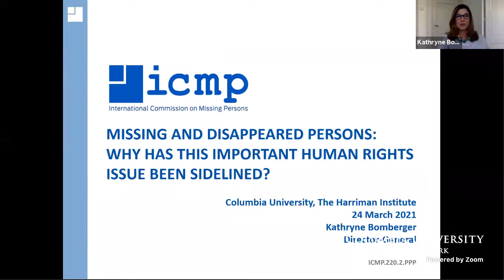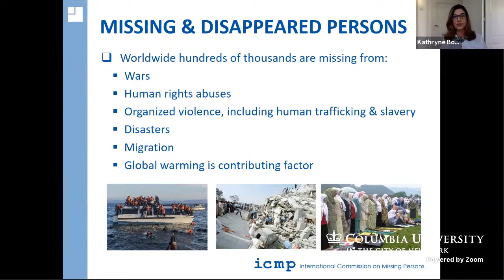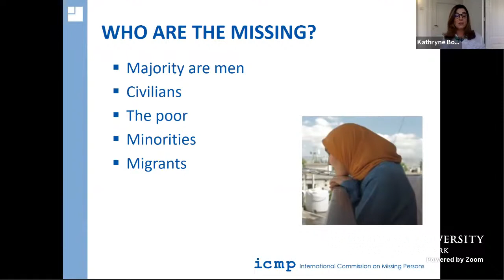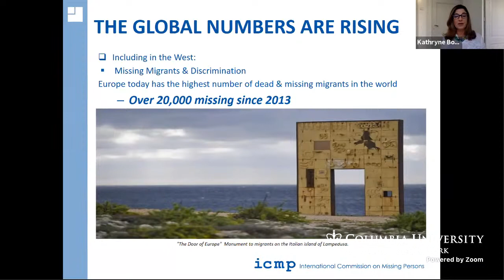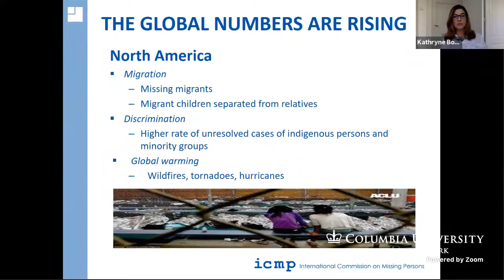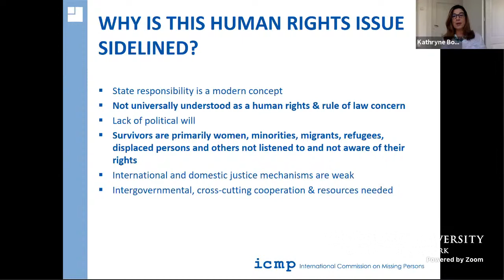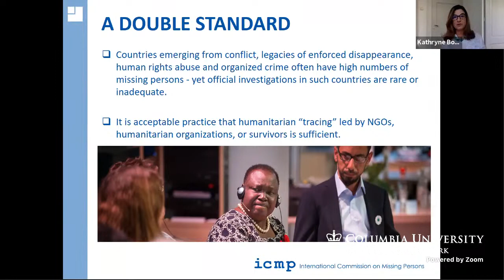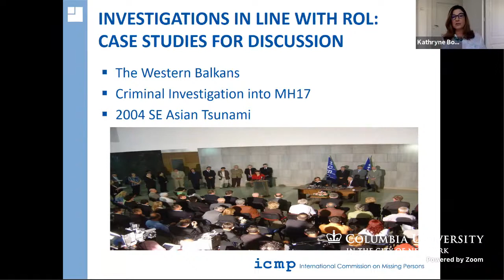Missing and Disappeared Persons: Why Has This Serious Human Rights Issue Been Sidelined?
Please join us for a discussion with Kathryne Bomberger, Director-General of the International Commission on Missing Persons (ICMP), moderated by Tanya Domi (SIPA/Harriman Institute).

The International Commission on Missing Persons endeavors to secure the cooperation of governments and other authorities in locating persons missing as a result of conflicts, human rights abuses, disasters, organized violence and other causes and to assist them in doing so. ICMP also supports the work of other organizations in their efforts, encourages public involvement in its activities and contributes to the development of appropriate expressions of commemoration and tribute to the missing.

For the full event info, visit the event page on our